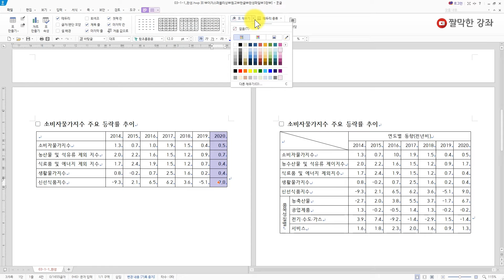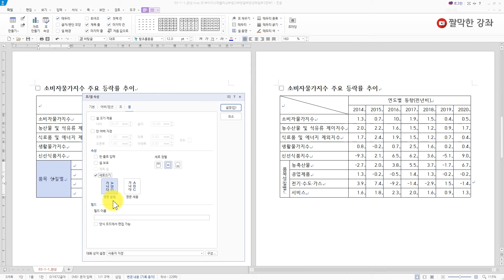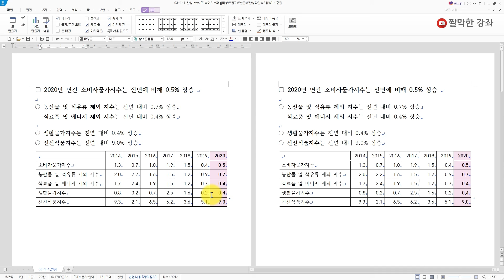표 편집이 빨라지는 단축키와 실무에서 사용하는 표 스타일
📢 한 번 배워 두면 평생 써먹는 직장인 오피스 프로그램 실무 교과서!
[된다! 실무 엑셀 파워포인트 워드&한글] 구매하기